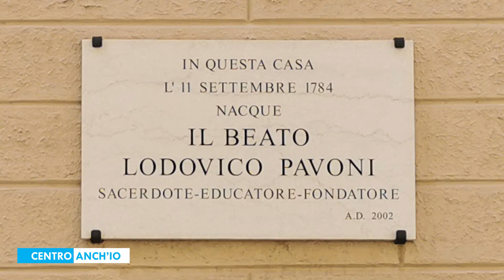17/11/22 - Fall dè dutùr, volontà dèl Signur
Fall dè dutùr, volontà dèl Signur